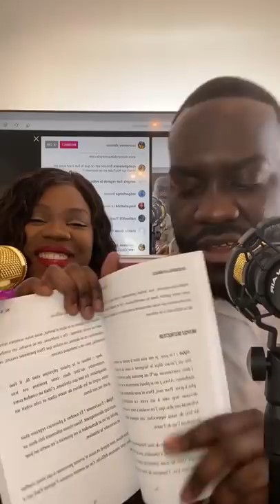DOUBLEDATE avec le couple DEGBO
C'est partie pour la TROISIÈME saison du talk show: DOUBLE DATE! Cette émission est diffusée sur notre compte INSTAGRAM en direct les JEUDIS.

Vous y découvrirez l'HISTOIRE D'AMOUR de chaque couple invité, les LEÇONS qu'ils ont tirées ainsi que leurs réponses à notre LOVE QUIZ!😉

Ici nous sommes accompagnés du merveilleux couple DEGBO.❤

- Les Kumpesa ♡